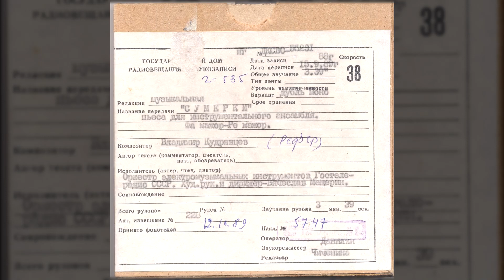Оркестр электромузыкальных инструментов Гостелерадио СССР - Сумерки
Код ГДРЗ: ДКСВО-55231
Исполнитель: Оркестр электромузыкальных инструментов Гостелерадио СССР
Композитор: Владимир Кудрявцев
Художественный руководитель и дирижёр: Вячеслав Мещерин
Дата записи: 1988